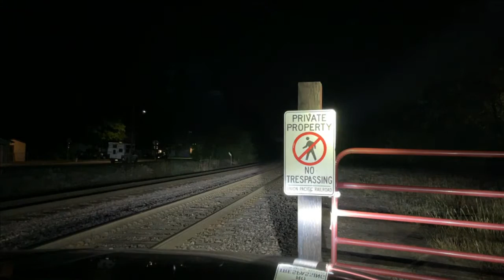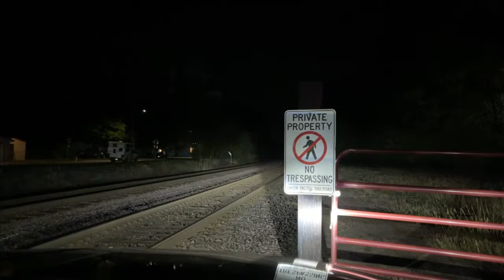Live on Patrol #176 (Sep. 14, 2021)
Live on Patrol with Ramsey County Sheriff Bob Fletcher. Tuesday, September 14, 2021, starting at 8:39 pm.